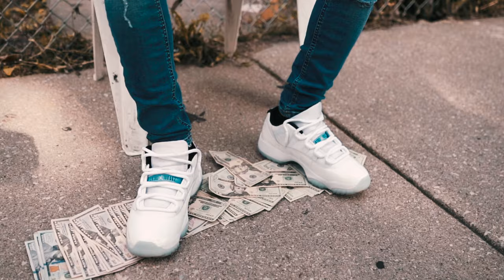Lil Roger - Uptown Finest (Official Music Video) Shot